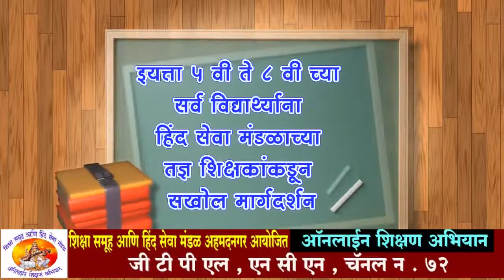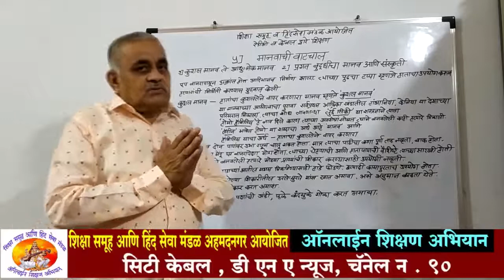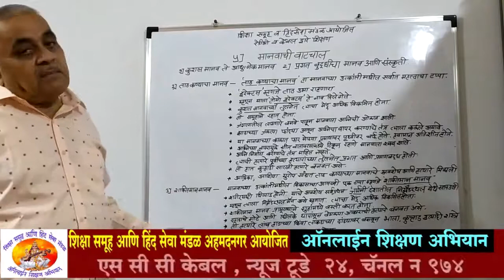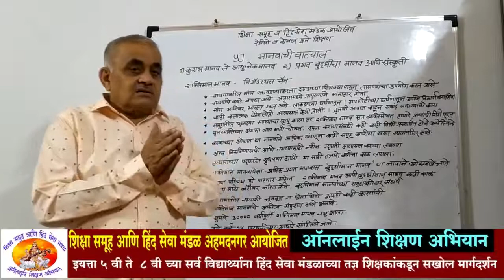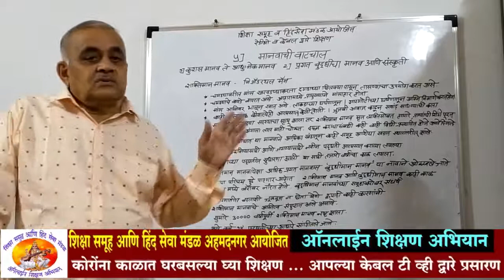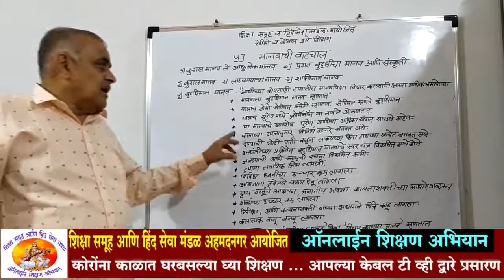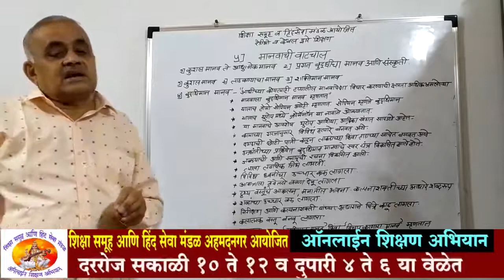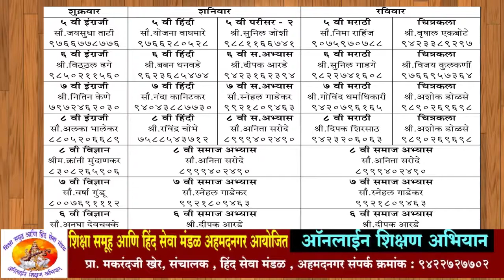वर्ग ५ वी ! विषय- परिसर भाग 2 ! मानवाची वाटचाल ! श्री. सुनील जोशी